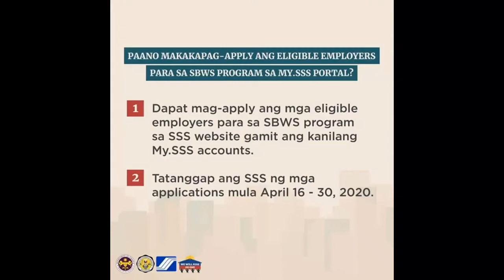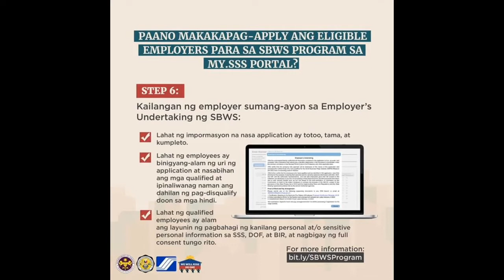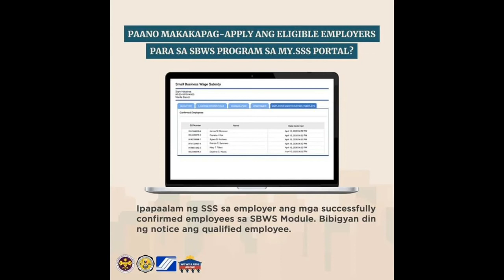PRES. DUTERTE PINIRMAHAN ANG BILYON PISO NA TULONG PARA SA SAMBAYANAN PILIPINO | LATEST NEWS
Ang epidemyang ating kinakaharap ay walang sini sino. Lahat ay maaring dapuan ng sakit.  Walang mayaman o mahirap. Lahat dito ay pantay pantay. Lahat ay apektado. Kaya ang ating Gobyerno ay gumagawa ng paraan para matulungan ang lahat ng sambayanang pilipino.